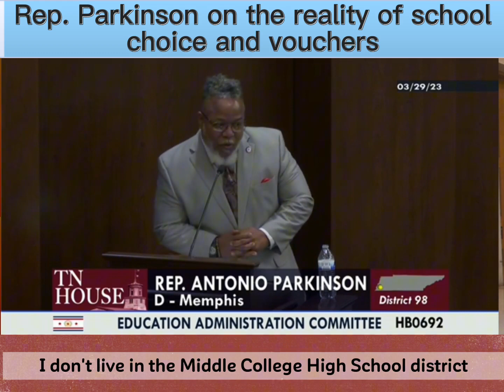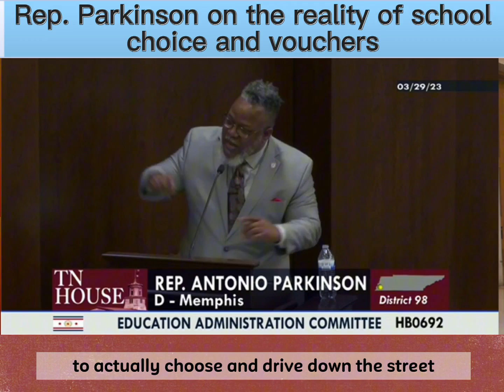TN Democrat Sets the Record Straight on Who Benefits from Charter School Vouchers